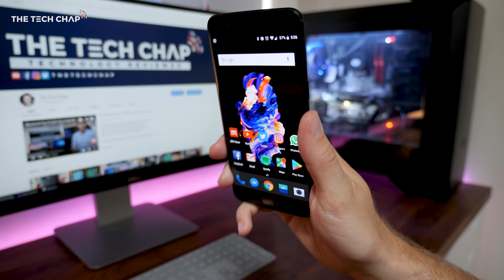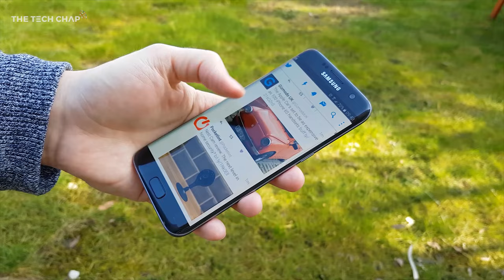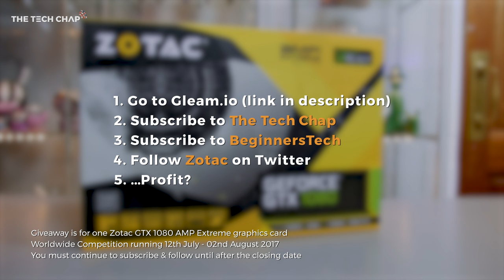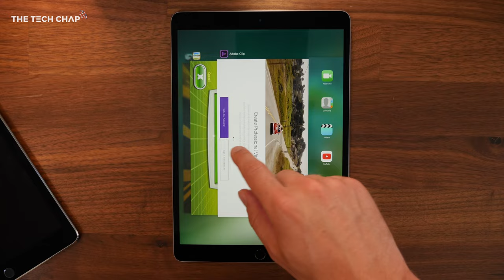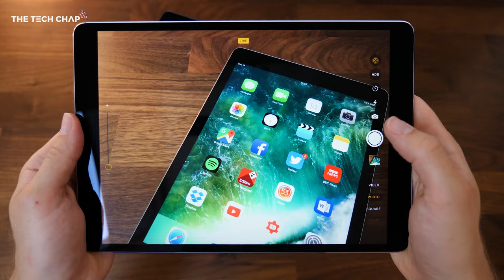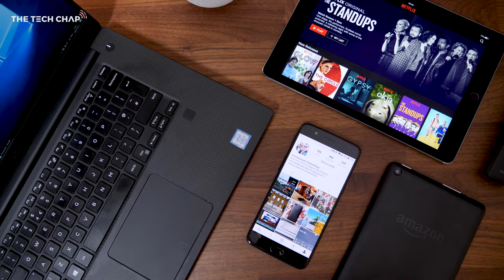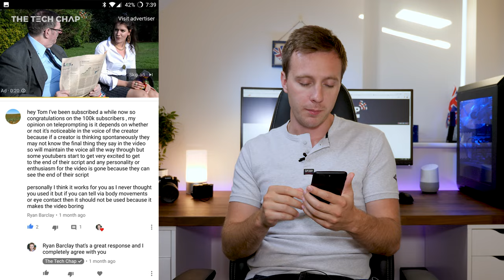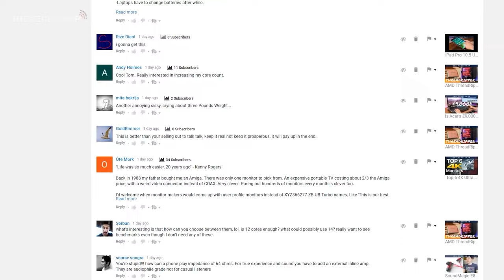"Are Sponsored Videos Bad?" Q&A (July 2017) | The Tech Chap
Amazon - US | UK

Panasonic Lumix GH5 --- US | UK
Sigma 18-35 (w/ Metabones) US | UK
Sennheiser ME2 --- US | UK
Zoom H1 Recorder --- US | UK
Dell XPS 15 --- US | UK

PRIVACY POLICY and FULL DISCLOSURE:
°The Tech Chap (Tom Honeyands) is a participant in the Amazon Services LLC Associates Program (UK & US)